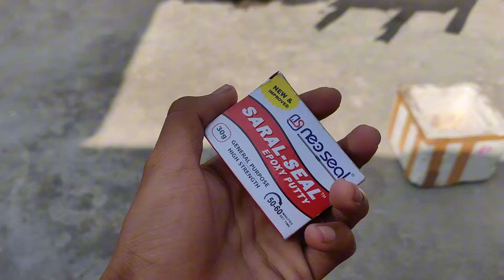New Guppyfish pond mein leakage hogya 🥲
Do comments and gave me idea's for making other videos on aquarium related topics 👍🏻

                               Description
the fishy zone
exotic guppyfish
guppyfish Breeding
unboxing new guppyfish
how to order guppyfish online
platinum dumbo ear guppies breeding
guppy fish breeding in outdoor tank
outdoor fish pond for Guppy fish
outdoor fish pond for Guppy breeding
santa claus guppy fish
santa claus guppy breeding